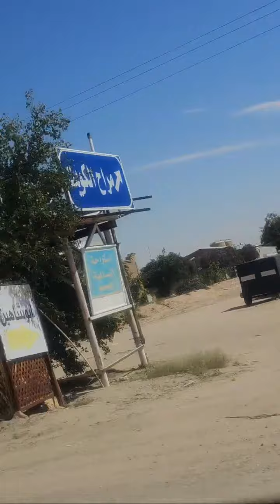Highlight 7:34 - 12:34 from Hallus world is live!